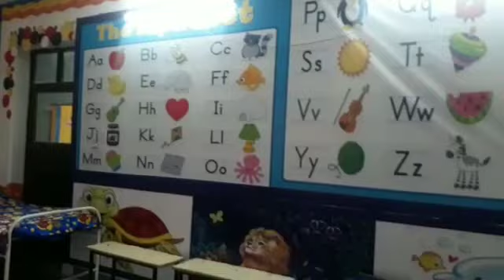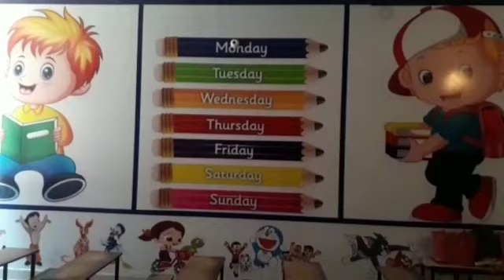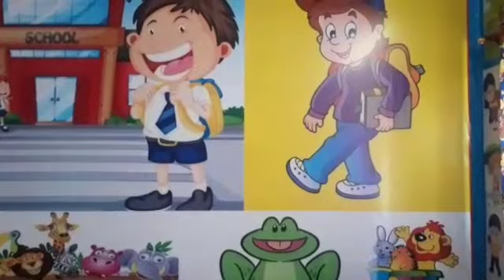27 March 2020